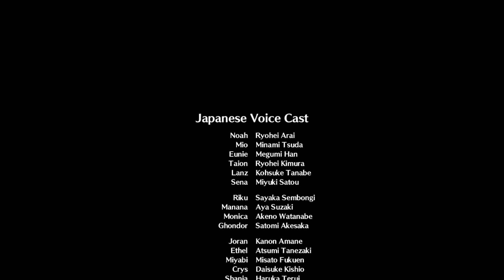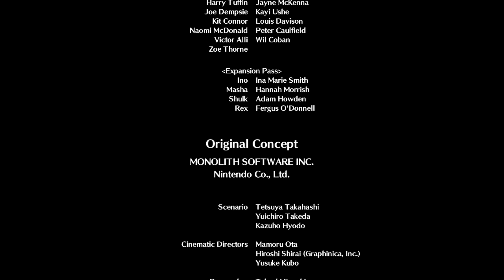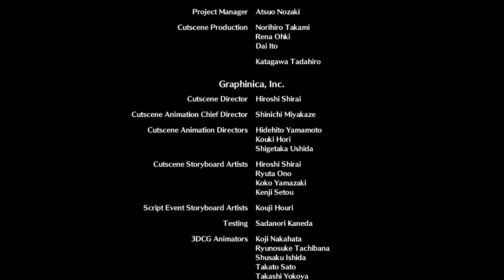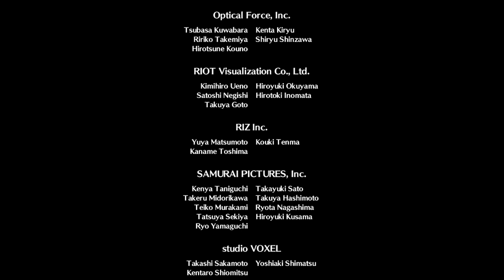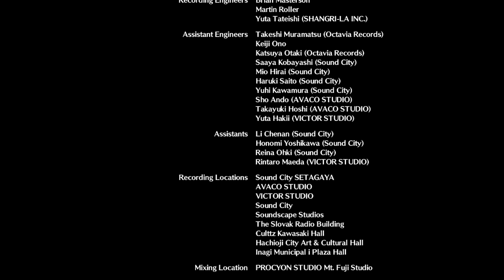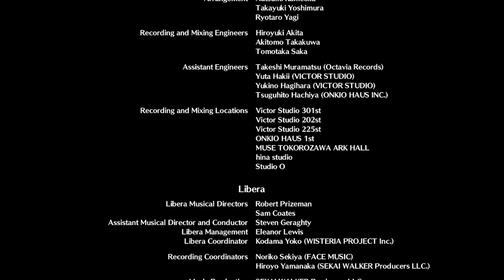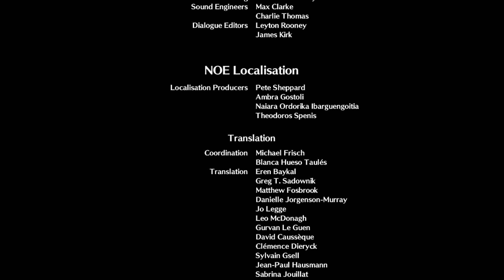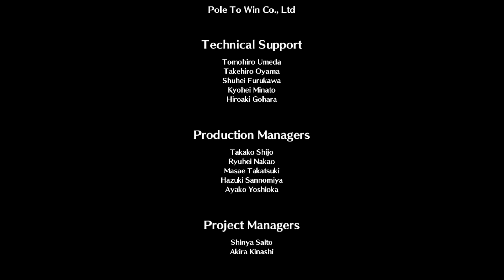[#41 - ENDE] Xenoblade Chronicles 3